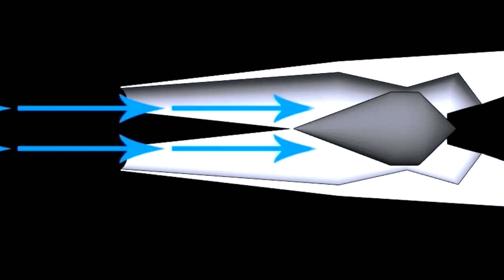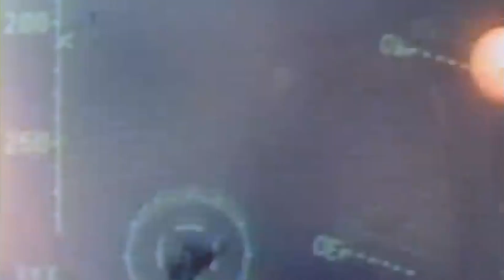These Are Fastest Military Jets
In the high-stakes world of aerial combat, speed is more than just an advantage—it’s a decisive weapon that every military jet should have. The pursuit of extreme speed has driven military aviation to remarkable technological heights, producing aircraft capable of shattering altitude and sound barriers. These cutting-edge machines are the pinnacle of aerospace engineering, where advanced propulsion systems meet revolutionary airframe designs to conquer the limits of physics. Their blistering performance enables critical strategic capabilities - from rapid response interception to high-speed reconnaissance and precision strike missions. This relentless race for aerodynamic supremacy has continued to push boundaries, as nations invest in next-generation platforms that redefine what's possible in combat aviation.